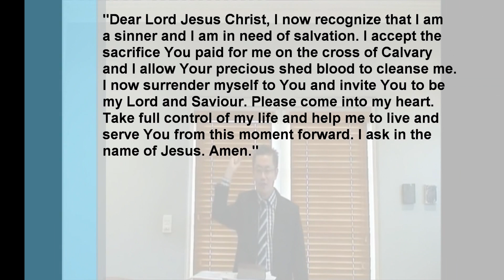Jonathan Heng - Chronicles: Classic Footage From The First 25 Years Of Gospel Ministry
"How beautiful upon the mountains are the feet of him that bringeth good tidings, that publisheth peace; that bringeth good tidings of good, that publisheth salvation; that saith unto Zion, Thy God reigneth" (Isaiah 52:7).
Jonathan Heng was born in Singapore. He was born again at the age of fourteen and baptized in the Holy Spirit two years later. Since then, the calling of God for ministry has been upon his life.
Jonathan served in the ministry of helps and mercy in his high school days and at the age of eighteen, began moving in the exhortation of God's Word and writing onto the printed page. He also communicates on audio/visual music and teaching materials, and composes psalms, hymns, and spiritual songs. Birthed out of Jonathan's own personal struggles and desperate cry and need for more of Him, it is his prayer that his ministry will encourage hearts to a life of repentance, refreshing, restoration, and revival in the Holy Spirit. Here's an example of a statement he has made reflecting his desire to see people's relationship with the Lord and one another in the Kingdom set on fire: "It is my prayer that the preaching of God's Word will propel and prepare people to practise powerful principles of permanent partnership with a passionate pursuit".
One aspect of his vision is to see lives being touched by the Word of God delivered under the anointing of the Holy Spirit through applied arts, literature, audio/visual mass media (music and teaching) and Information Technology in subservient to the local church, "Unto Him be glory in the church by Christ Jesus throughout all ages, world without end. Amen (Ephesians 3:21).
In this special presentation, we include footage from the first 25 years of a multi-media Gospel outreach ministry that has reached a wide audience with the Good News of Jesus Christ. To God be all the praise and glory and thanks to partners and friends who have helped him to fulfil his call in these last days!